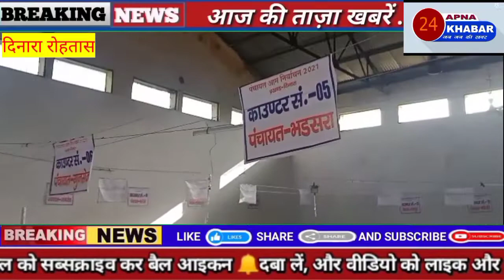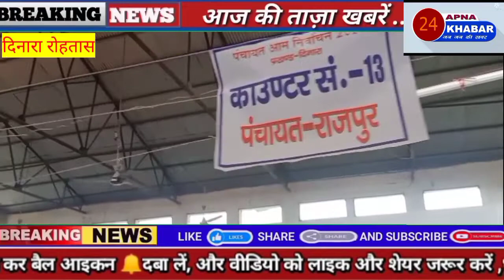दिनारा , पंचायत चुनाव के नमांकन के लिए सारी तैयारियां पूरी कर ली गई है।